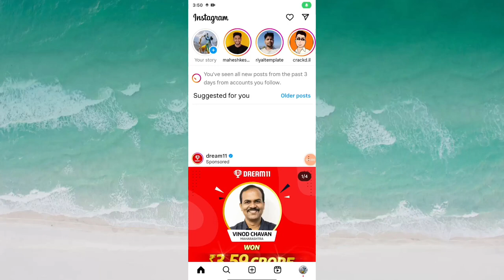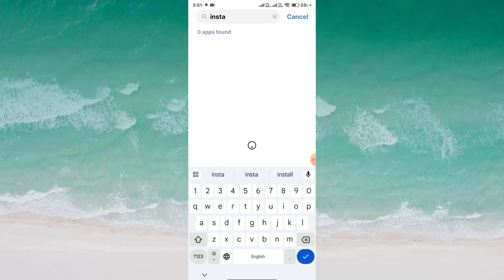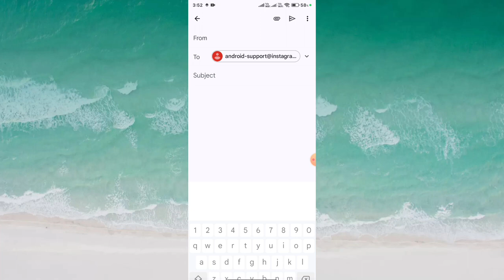Instagram message not received || Instagram message not received problem solve